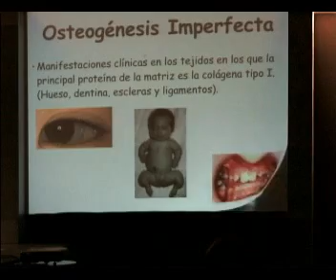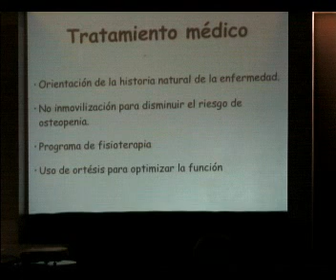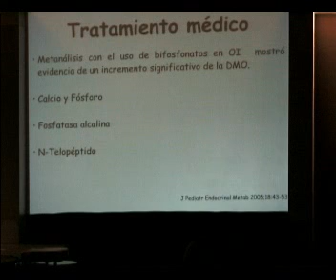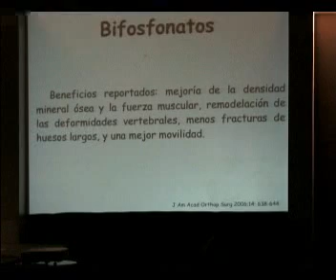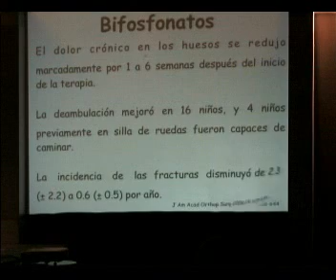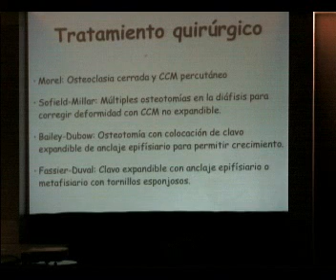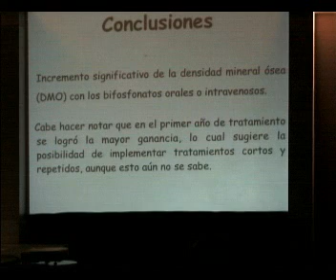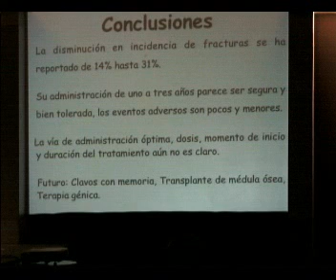OSTEOGENESIS IMPERFECTA. MODELO DE MANEJO MEDICO Y QUIRÚRGICO/ DR MARTÍNEZ/ dvd18 4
58° REUNIÓN ANUAL 2013
1° AL 5 DE MAYO